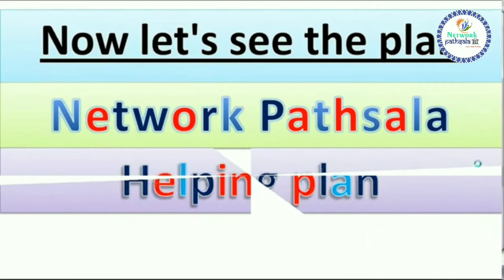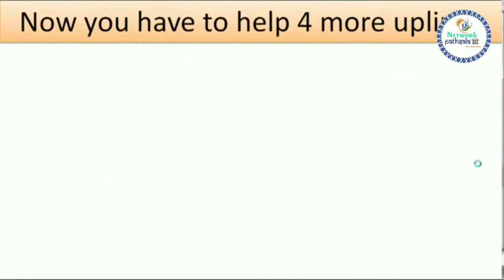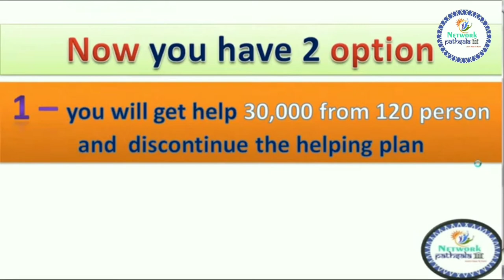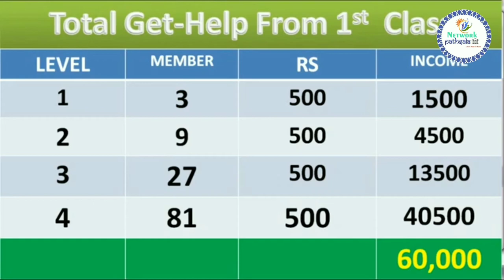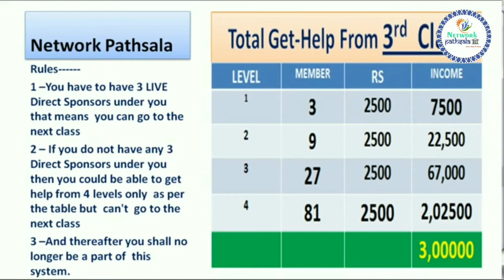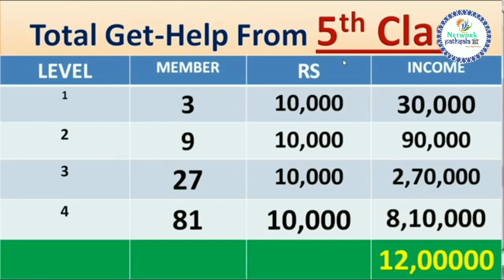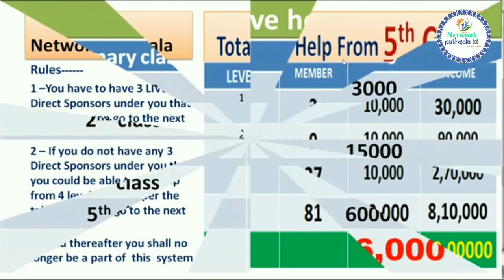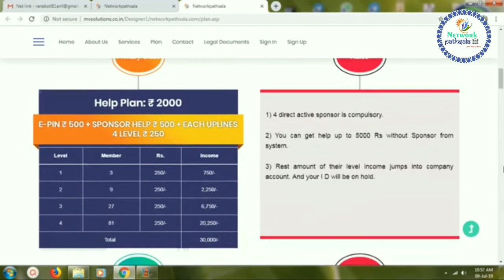New Plan Launch Join Now Network Pathsala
This is paid promotional video
Network Pathshala
3D OutroTemplate : FTM Garahics

New Plan Launch In July Network Pathsala India No.1 Company

Welcome to NETWORK PATHSALA the best multifaceted crowdfunding platform in India recently  being operated from New Delhi, Mumbai and Gujarat.

🌐I͢n͢d͢i͢a͢ k͢a͢ B͢e͢s͢t͢ Education base C͢ro͢w͢d͢f͢u͢n͢d͢i͢n͢g͢ S͢y͢s͢t͢e͢m͢🌐*
*🔲 बिजनेस प्लान यूट्यूब वीडियो👆*

       Network Pathsala
*➡ दोस्तो, इस समय मार्केट में Network pathsala* *C͢ro͢w͢d͢F͢u͢n͢d͢i͢n͢g͢  से बेहतर* *प्लान कोई नहीं !*
*जानिए कैसे ?👇*

*⭕ सिर्फ 4 लेवल का छोटा सा प्लान*
*⭕ यानि 120 मेम्बर में ही प्लान कम्पलीट*
*⭕ हर बार गारन्टेड 20 गुना प्राॅफिट*

*🎯 J͢o͢i͢n͢i͢n͢g͢ A͢m͢o͢u͢n͢t͢ : R͢s͢.2000/-*

*500/- लाइसेन्स की फीस*
*500/- 1s͢t͢ अपलाइन को*
*1000(250*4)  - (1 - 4) level income 4 अपलाइन को*

*सिर्फ 3*3 matrix 4 लेवल helping plan
Start - up plan
 500epin + 500 upline help उसके बाद
आपको 4 लोगों (upline) की मदद करनी होगी (प्रत्येक को 250 Rs)

*आपको 1 to 4 label 3*3 matrix (120) मेम्बर से*
*250 x͢ 120  = 30,000/- रुपए मिलेंगे*

जैसे ही आपका  दूसरा लेवल (3,9)पूरा होता है , तो आप next class में जा सकते हैं
यहां पर आपको मदद करनी है ₹3000 की
इस छोटी सी मदद के बदले आपकी earning होगी

इसमें भी जैसे ही आपका  दूसरा लेवल (3,9)  पूरा होता है तो आप next class में जा सकते हैं
यहां पर आपको मदद करनी है ₹6000 की
1000*120 = 120,000 Rs.

यहां पर आपको मदद करनी है ₹15,000 की
इस छोटी सी मदद के बदले आपकी help होगी

यहां पर आपको मदद करनी है ₹30,000 की

इसमें भी जैसे ही आपका  दूसरा लेवल (3,9,27)पूरा होता है या ₹200000 Rs आप कमा लेते हैं, तो आप next class में जा सकते हैं
यहां पर आपको मदद करनी है ₹60000 की

Total gave help from all class = 116,000/month
Total take help from all class = 23,10,000.

यह बिजनेस आपको हर महीने income देगा

*इसी प्लान को आप कन्टीन्यू रखते हुए*
*2000/- से 2100000/- रुपए monthly कमा सकते हो...*

*तो फिर देर किस बात की,*
*हमारे साथ अभी ज्वॉइन कीजिए* *और अपनी बेहतरीन इन्कम शुरू

helping plan